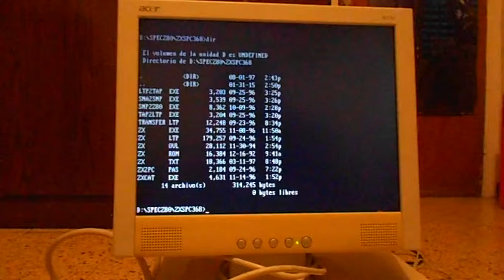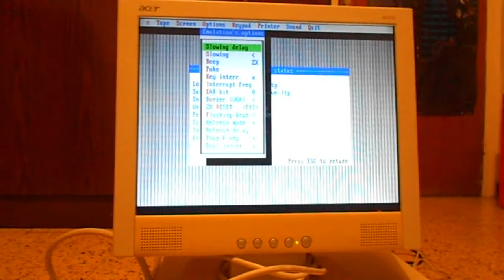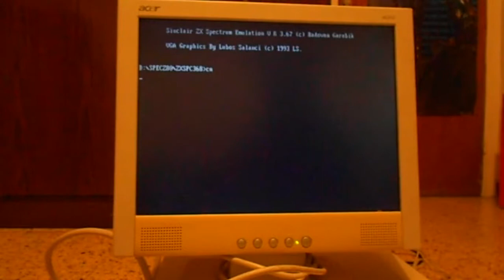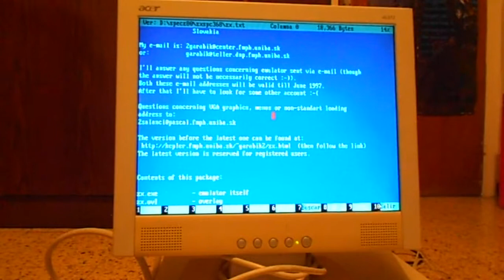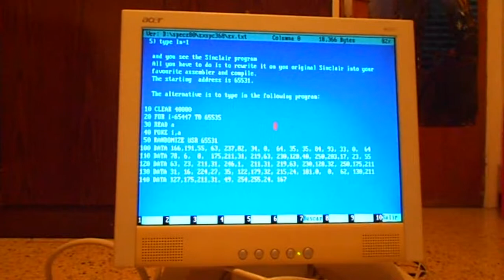Emulador de Spectrum eslovaco v3.68 (MS-DOS)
por Radovan Garabik & Lubomir Salanci (1993) Snapshots .SNP y tape files .LTP